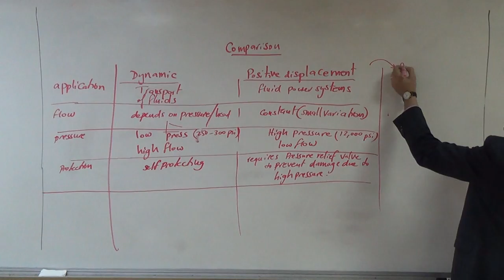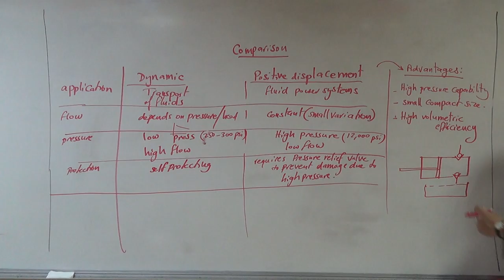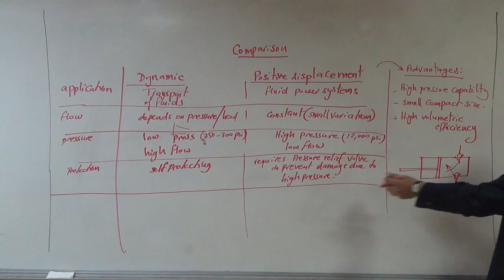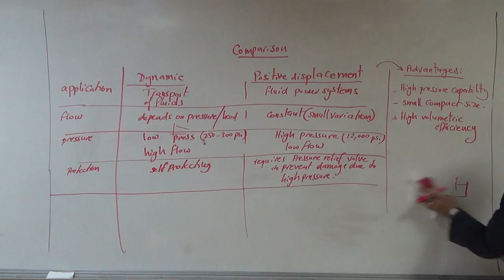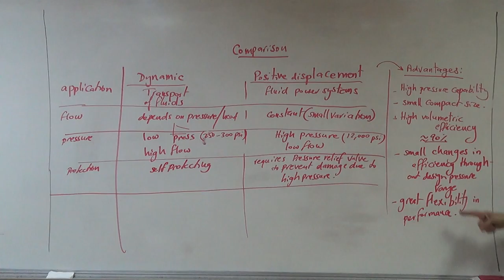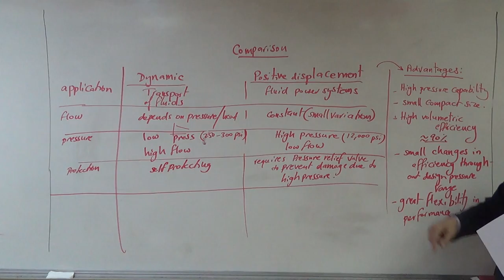The Advantages of Positive Displacement Pumps, 22/3/2017